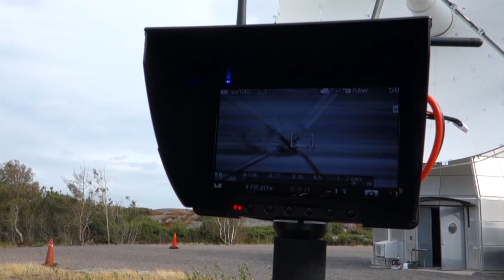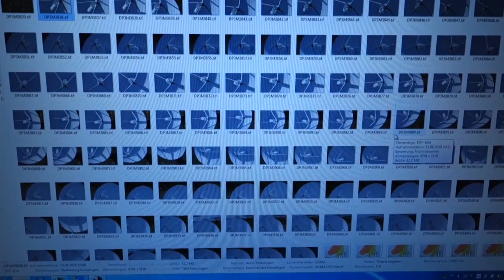Measuring Ring-Focus Paraboloid of VGOS-Radio Telescope Using Unmanned Aerial Systems at Onsala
Elevation-dependent gravitational deformations of the main reflector of a VGOS-specified radio telescope were studied at the Onsala Space Observatory. For this purpose, photogrammetric methods were used to observe the radio telescope in several elevation angles. Instead of using a large crane for data recording, an unmanned aircraft system (UAS) carried out the surveying campaigns.

We thank Nora Heep and Ansgar Greiwe for providing video materials. For cutting the video, we like to thank Nora Heep.